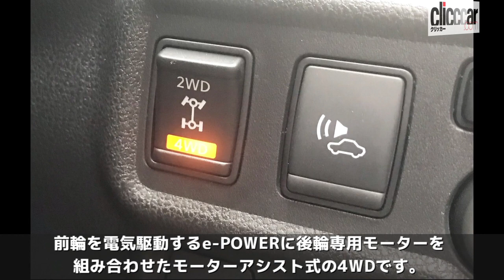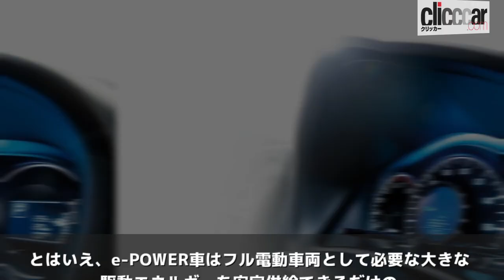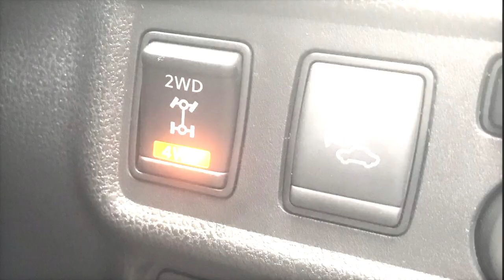日産・ノートに前後独立モーターの4WDが追加。シンプルな直流モーターを採用した理由とは？【読み上げてくれる記事】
そんなノートe-POWERに待望の4WDが追加されました。前輪を電気駆動するe-POWERに後輪専用モーターを組み合わせたモーターアシスト式の4WDです。

新型NBOX「クラクションを３回短く、１回長く鳴らしてみてください」検証します

【スポ車】ランドローバー・レンジローバーイヴォーク 試乗レビュー 後編